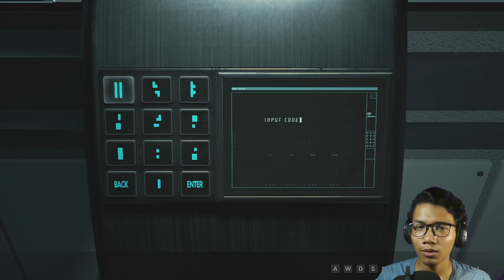MENCARI PENAWAR UNTUK SHERRY KITA ??!! - RESIDENT EVIL 2 CLAIRE REDFIELD #11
PENAWAR ?? G - VIRUS ? PERLUKAN KUNCI LEVEL 3 ??!
RESIDENT EVIL 2 CLAIRE REDFIELD - | Malaysia | - Gameplay PART 11